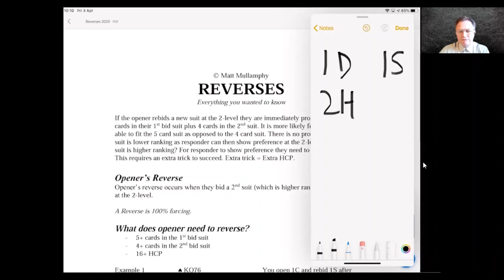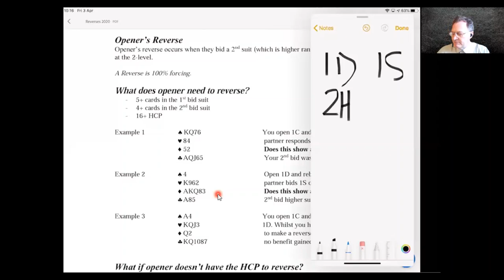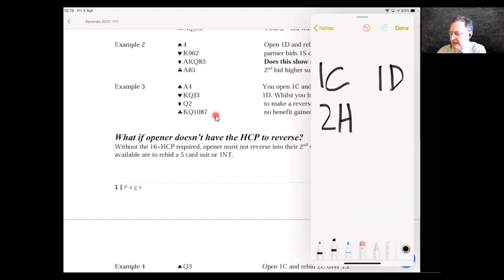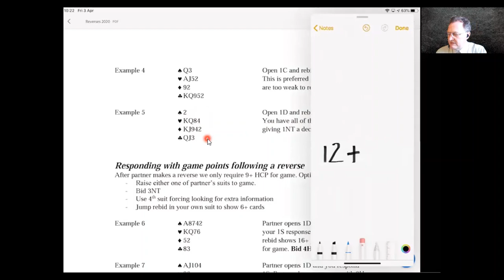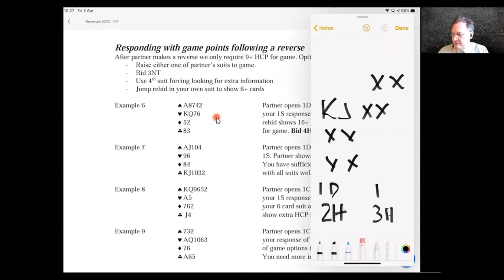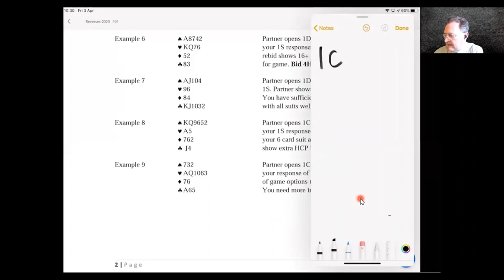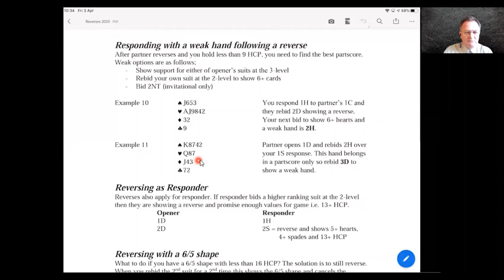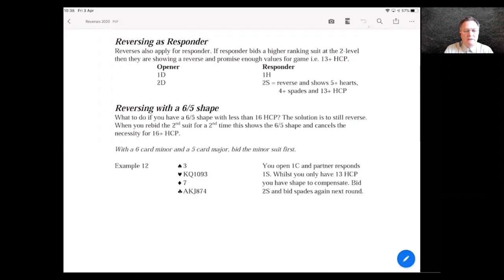REVERSES with Matt Mullamphy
Matt's guide to recognizing a reverse, what constitutes a reverse and how to respond.